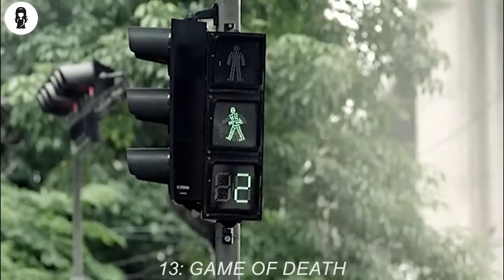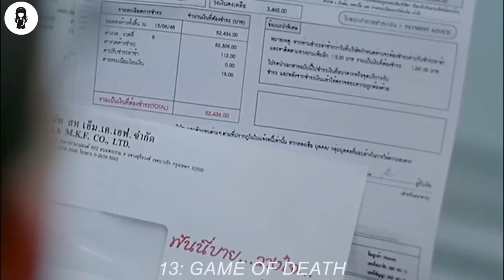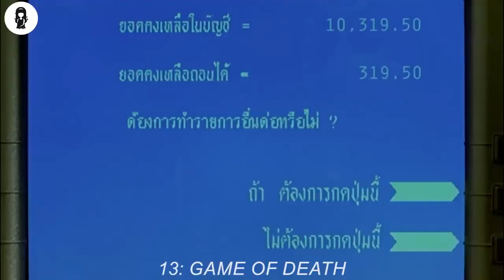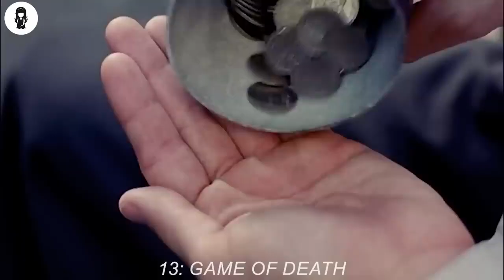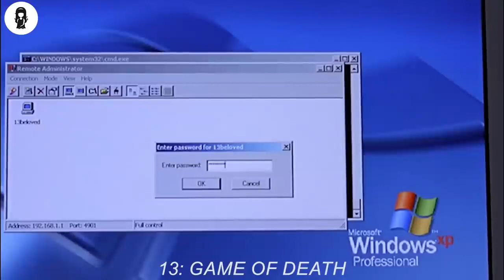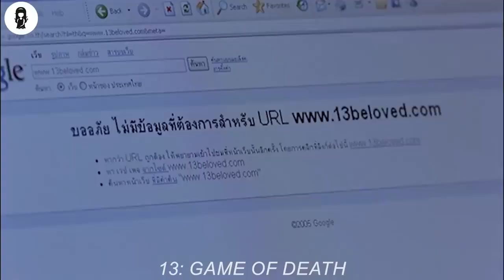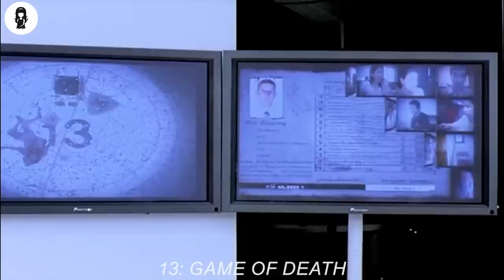Man Has To Commit 13 Sins To Win $500,000